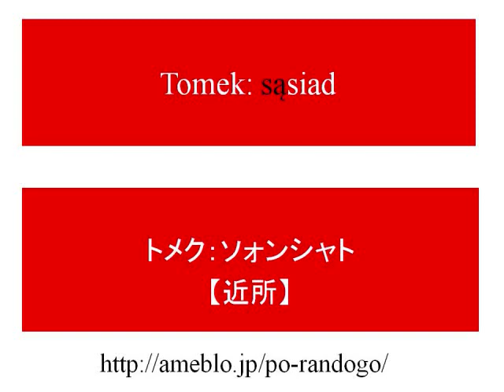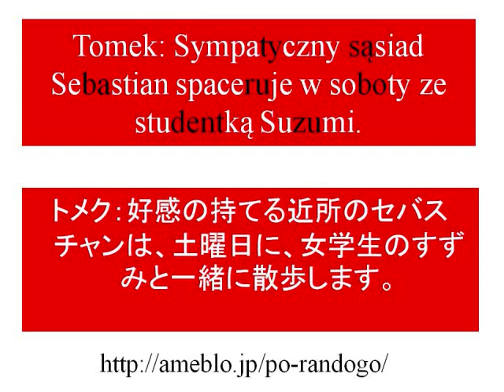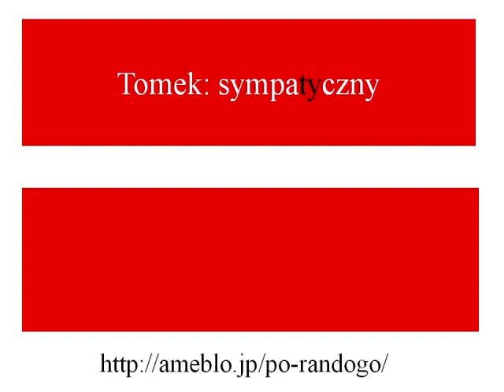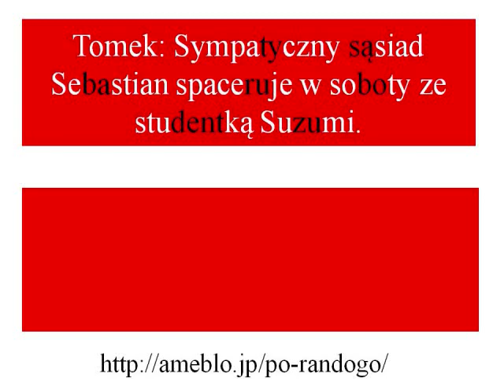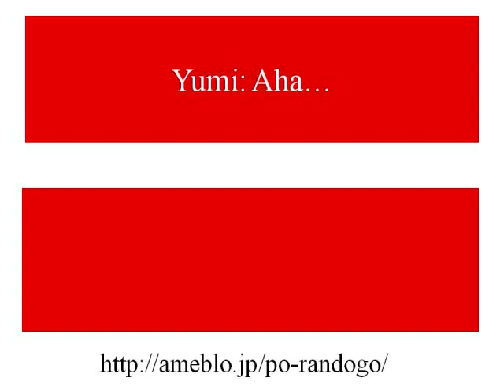ポーランド語の発音ガイド レッスン124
みなさん、こんにちは！もしお時間があれば、一緒にポーランド語の発音をべんきょうしましょう！

ポーランド語　ポーランド　ポーランド人